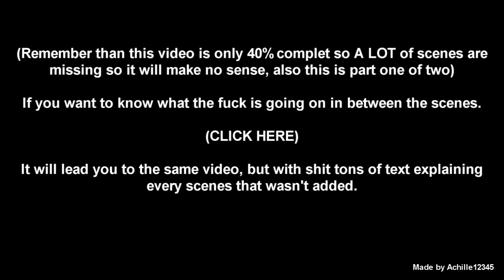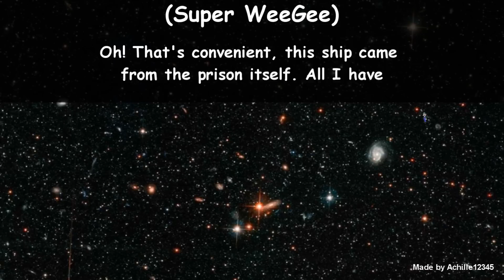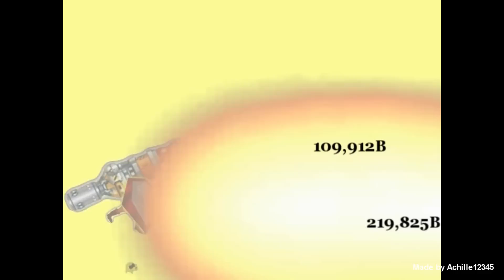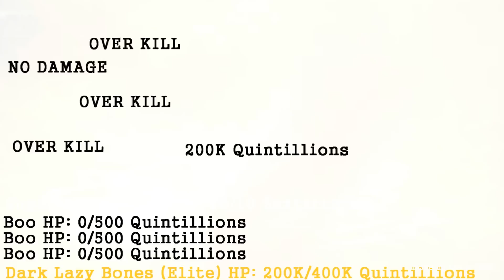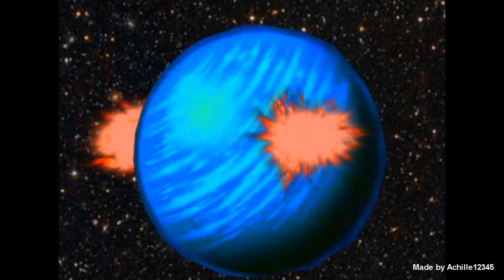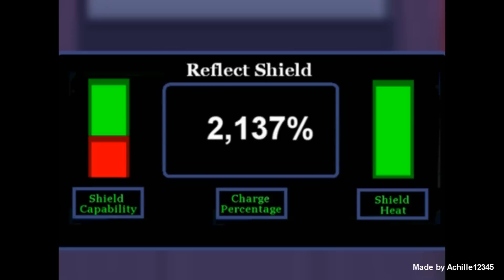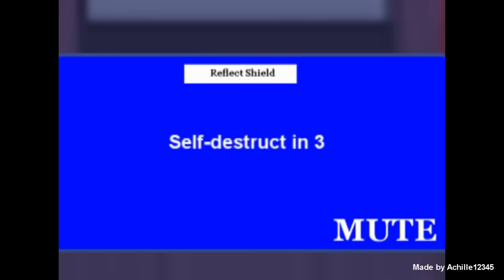(Incomplete) CD-I The Universal Prison 1/2 (Without context)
Again to everybody I'm sorry for what happen this was my "Best" video it was my masterpiece, but it was ruined due to a lot of random shit and a little devil deleting very important folders, which result in losing at least 50% of the video scenes.

The video was easily around 90% complete when this happen so at this point I simply decided to say, fuck it I'm not doing all of this again let's move on.

What's left of it is barely around 40% and I made two part with it so in reality it's around 20% each part.

1: Paper Mario The Thousand Year Door - We Believe in You Mario!
2: Earthbound-Giygas Theme
3: Quest 64 Battle theme Orchestrated
4: Makai Kingdom - Burning Fighting Spirit
5: Bahamut Lagoon - Monsters turn theme (Or something like that)
6: Shining Force 1 (GBA) - Battle theme
7: Shining Force 2 - Boss battle theme
8: Vandal Hearts 2 The Hero's Theme
9: Zelda Ganondorf Epic Metal Cover (Little V & NeoGeofanatic)
10: Skies of Arcadia Legend - Armada Battle Theme
11: Total Distortion - You Are Dead
12: World of Warcraft Cataclysm - Alysrazor or Firelands - World Of Warcraft Raid Music
13: LIVE A LIVE - Megalomania (Arranged by Grandioso)
14: Disgaea D2 OST Disc 2 Track # 11: Disgaea
15: Zelda Ocarina of Time - Home theme.